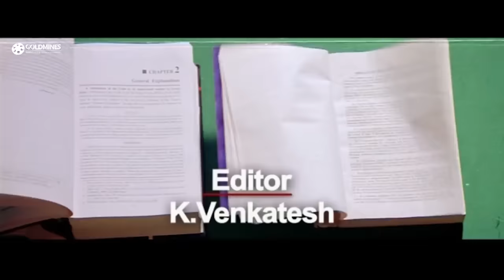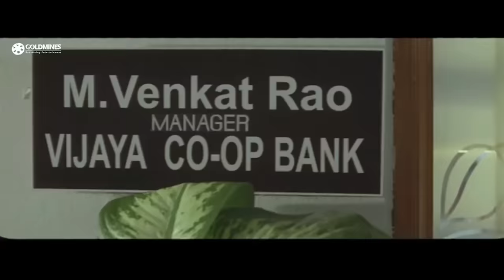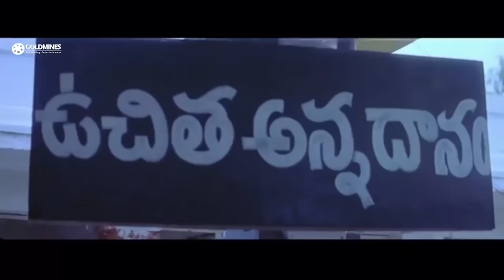Prabhas Hindi Dubbed Full Movie Sanyasi The Warrior Saint (Raghavendra) | Anshu, Shweta Agarwal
After a deadly gangster kills his lover, Raghava, a strong man who fights for justice, loses interest in life. However, when his parents motivate him, he decides to fight back.